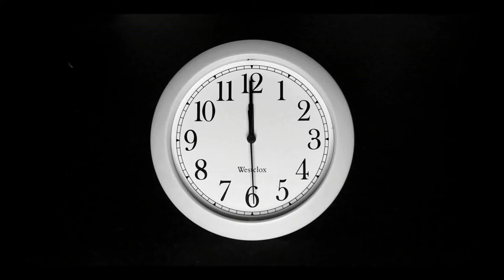Parts of a famous play.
Ever notice how some days just suck?
Me too.